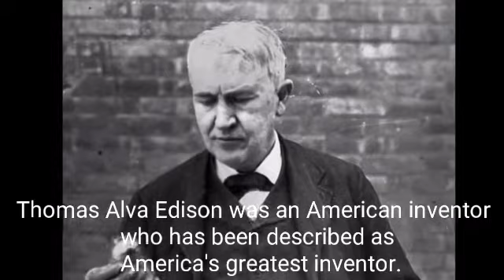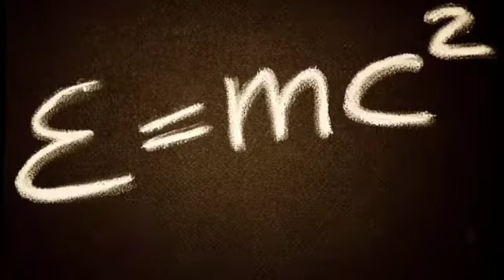Top 10 scientist of the world ???